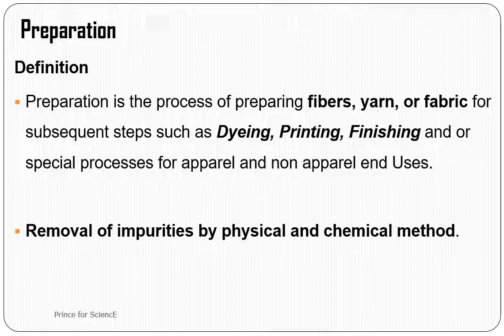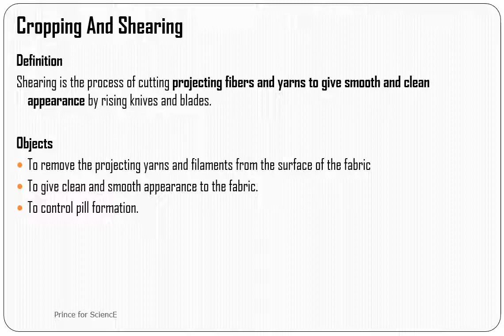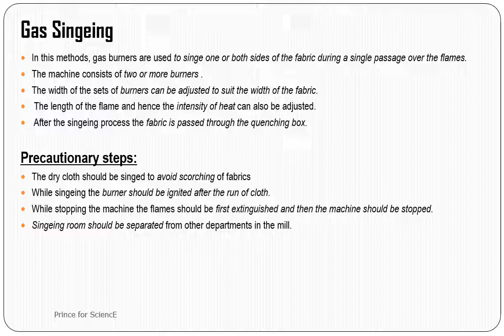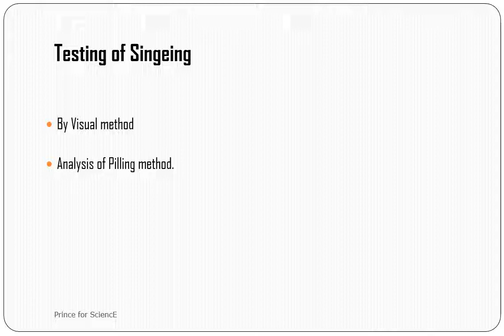Introduction to Singeing and Shearing of cotton